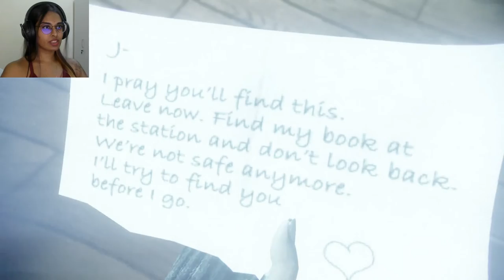I FOUND THE GIRL! | Murdered: Soul Suspect | Part 3